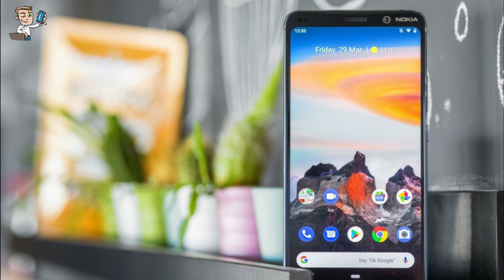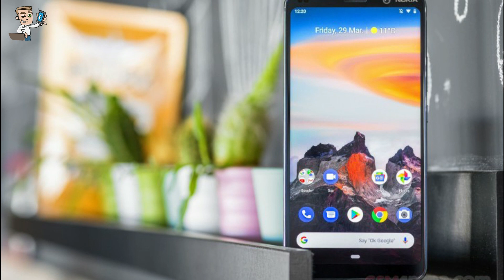Nokia 9.3 PureView Leaks 2020 ! | Penta Camera | 108 Megapixel Camera | PHONLY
Tags (Ignore) :-
nokia 2720
nokia 6.1
nokia 7.2
nokia 6.1 plus
nokia 8.1
nokia 4.2
nokia mobile
nokia 5310
nokia android
nokia asha
nokia android phone
nokia aurora
nokia all phone
nokia android one
nokia all mobile
nokia all phone price
nokia basic phone
nokia banana
nokia best phone
nokia banana phone
nokia bluetooth
nokia battery
nokia belongs to which country
nokia button phone
nokia company
nokia customer care
nokia company belongs to which country
nokia c2
nokia customer care number
nokia communicator
nokia c1
nokia ceo
nokia dual sim
nokia data cable
nokia delhi
nokia display
nokia dual sim phone
nokia dual band router
nokia download
nokia dealer near me
nokia edge
nokia e63
nokia edge 2019
nokia earphones
nokia e71
nokia edge price
nokia earbuds
nokia e90
nokia 9.
nokia 9.3
nokia 9.2
nokia 9.3 price in india
nokia 9.1
nokia 9.3 pureview price in india
nokia 9.1 pureview
nokia 9 amazon
nokia 9 android 10
nokia 9 australia
nokia 9 antutu
nokia 9 android one
nokia 9 android
nokia 9 aliexpress
nokia 9 availability
nokia 9 bd price
nokia 9 buy
nokia 9 battery life
nokia 9 best buy
nokia 9 buy online
nokia 9 benchmark
nokia 9 back cover
nokia 9 black friday
nokia 9 camera
nokia 9 camera review
nokia 9 camera samples
nokia 9 camera test
nokia 9 case
nokia 9 canada
nokia 9 camera phone
nokia 9 camera update
nokia 9 dxomark
nokia 9 dual sim
nokia 9 dxo
nokia 9 deals
nokia 9 dubai
nokia 9 dpreview
nokia 9 dxomark score
nokia 9 depth map
nokia 9.3 pureview
nokia 9.3 pureview price
nokia 9.3 gsmarena
nokia 9.3 features
nokia 9.3 pureview gsmarena
nokia 9.3 specs
nokia pc suite 9.3 arabic
nokia 9.3 bd price
nokia 9.3 camera
nokia 9.3 details
nokia 9.3
nokia 9.3 pureview specifications
nokia 9.3 pureview specs
nokia 9.3 pureview price in pakistan
nokia 9.0 pureview
nokia nine pureview
coronavirus india
coronavirus cases in india
coronavirus vaccine
coronavirus india update
coronavirus usa
coronavirus mumbai
coronavirus tips
coronavirus symptoms
coronavirus america
coronavirus all world
coronavirus australia
coronavirus app
coronavirus astrology
coronavirus agra
coronavirus antidote
coronavirus ahmedabad
coronavirus bihar
coronavirus by country
coronavirus bangalore
coronavirus bangladesh
coronavirus bangalore update
coronavirus bengal
coronavirus bats
coronavirus bihar district wise
coronavirus cases
coronavirus cases in delhi
coronavirus china
coronavirus cure
coronavirus cases in india today
coronavirus cases in usa
coronavirus cases in pakistan
nokia smartphone price
nokia smartphone under 15000
nokia smartphone 2020
nokia smartphone under 10000
nokia smartphone under 5000
nokia smartphone flipkart
nokia smartphone amazon
nokia smartphone under 20000
nokia smartphone all
nokia smartphone android
nokia smartphone and price
nokia smartphone all models
nokia smartphone above 10000
nokia smartphone amazon price
nokia smartphone accessories
nokia smartphone below 10000
nokia smartphone battery
nokia smartphone best
nokia smartphone below 5000
nokia smartphone battery life
nokia smartphone buy
nokia smartphone below 15000
nokia smartphone below 7000